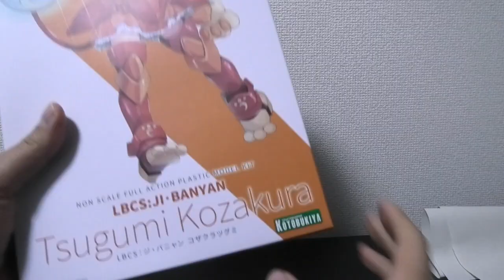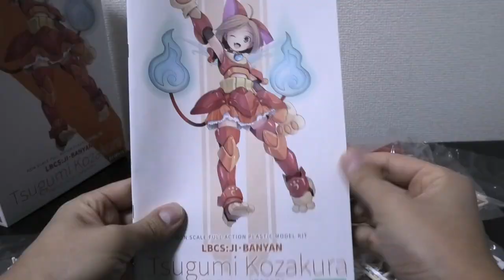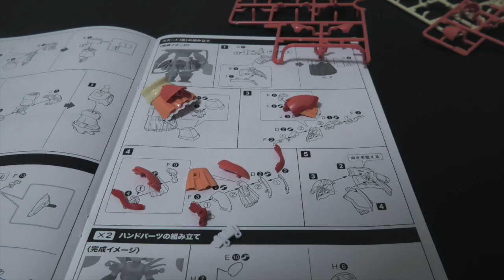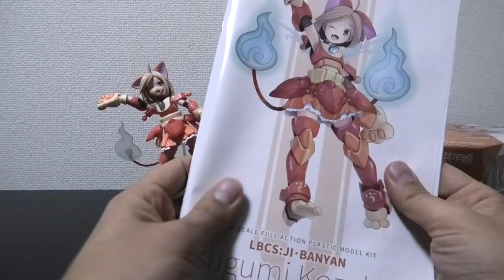ジバニャン妹のプラモが到着！？？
DMM × LEVEL-5による『ダンボール戦機』をモチーフとした新作タイトル『装甲娘』よりフルアクションプラモデルが登場！
第三弾は「LBCS：ジ・バニャン コザクラツグミ」！
発売日 ‎2022/2/18
7,480円（税込）

妖怪になる前の姿30連発！【妖怪ウォッチ】エンマ大王、日ノ神、ムリカベ他

DX魔神ウォッチ 開封レビュー！

はぐれ出るか！？妖怪Yメダル８弾〜オールスターヒーローズ！～１０パック開封レビュー！

エマが怪物に変身！？【映画妖怪ウォッチ６弾】YSPウォッチは２種類あった！？

エルゼメキアに色ぬり【妖怪学園Y×鬼滅の刃】

１０連EXコイン２枚使ってガシャ回してみた！【妖怪ウォッチぷにぷに】

‹BGM、効果音›
ニコニ・コモンズ
MusMus

©LEVEL-5 Inc.